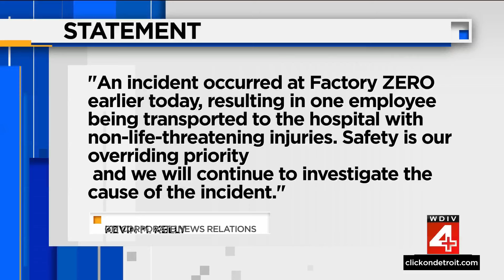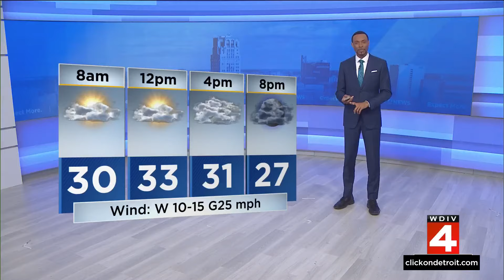Local 4 News at 6 -- Nov. 28, 2024